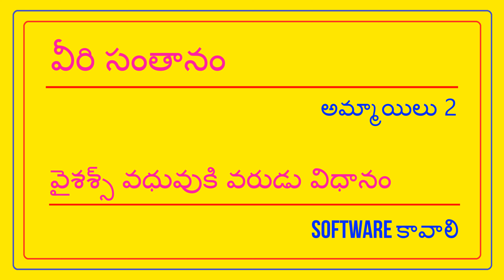వైశశ్స్ అమ్మాయి SOFTWARE - వరుడు SOFTWARE కావలెను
FEES 500/- || VYSAS BRIDE - K SAMYUKTHA || @TNAIDUMARRIAGEBUREAU